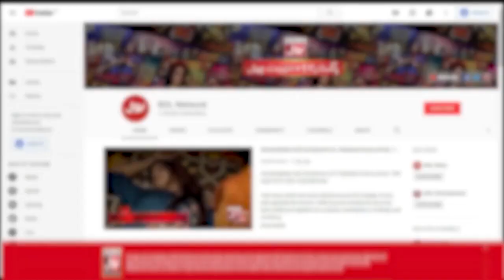Argument Between Sanam Jung And Girl | Akhri Khilari Kon? | Sanam Jung Show | BOL Entertainment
Argument Between Sanam Jung And Girl | Sanam Jung New Show | Akhri Khilari Kon?